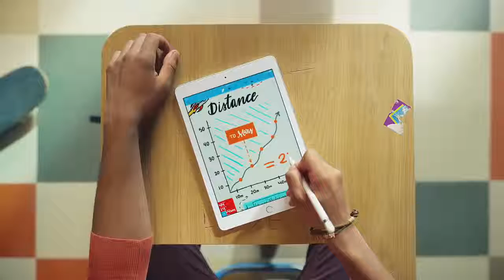iPad — Organized Notes — Apple